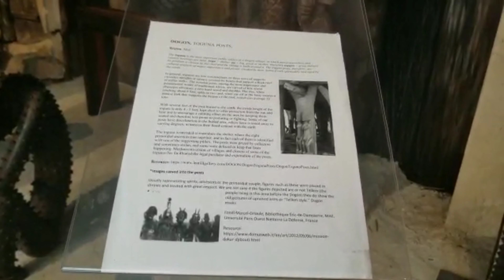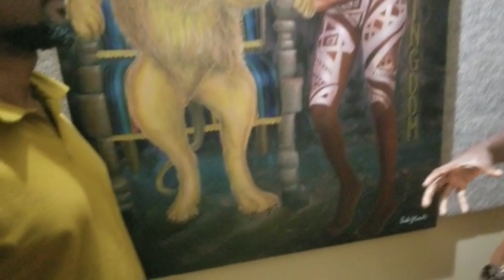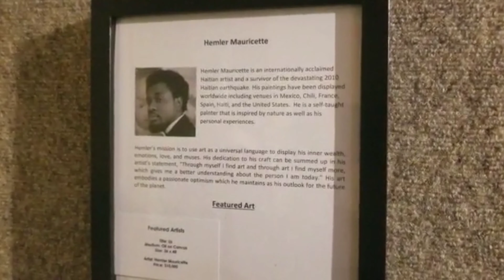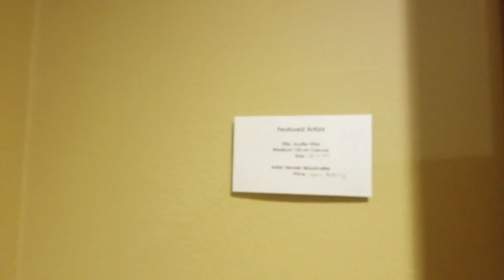Black History/African roots/Coming to Africa/The bronze museum. A black museum in the US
📲🗓The bronze museum. A place of artistry, history and life. Visiting a black museum in Orlando Florida with black artists who created amazing and mindblowing paintings. We need to learn and know about our roots, our past, know where our ancestors came from, what they overcame and what they had to endure for is to be here. support black owned businesses.

Track: Joakim Karud
Usic provides by free nation